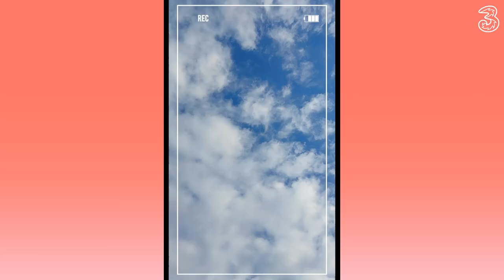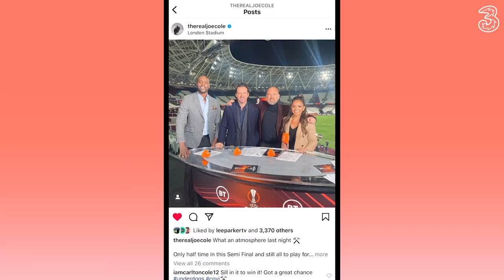Connect With John Terry & Makelele l Three UK x Chelsea FC l Guess Blue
Two Chelsea FC legends John Terry and Claude Makelele reveal who is late for training, who does that bike belong to and loads more as they take each other on at a game of giant Guess Blue